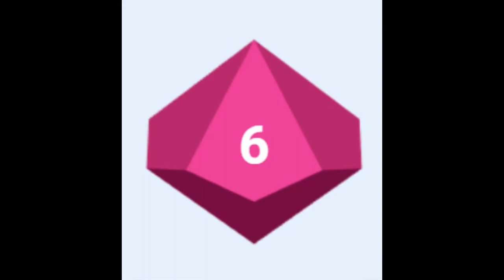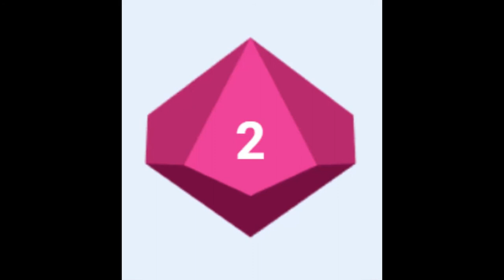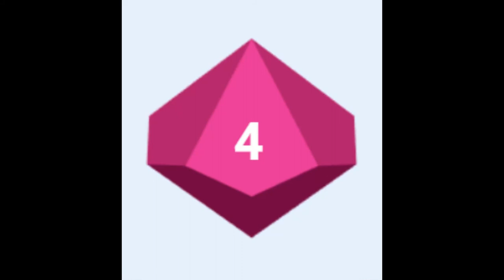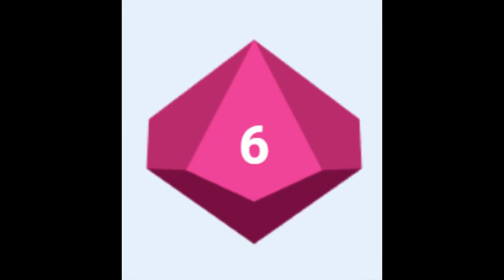Ten Sided Game Die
Press play and then pause to roll the die.